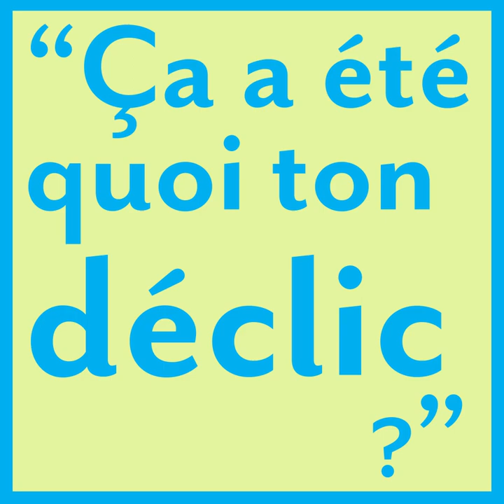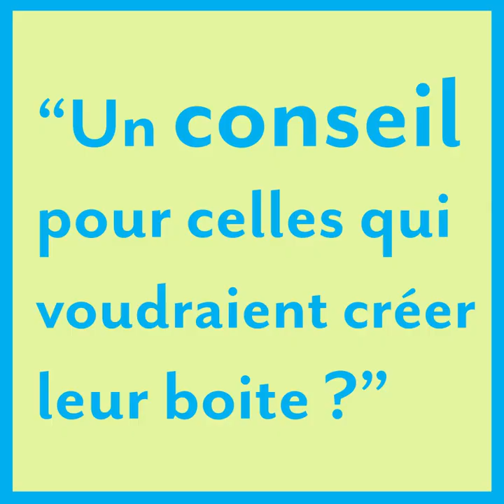Entreprendre au féminin - Gaelle Orquevaux – Vakom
Dans le cadre de la journée internationale du droit de la femme et pour la 5ème année consécutive.

CitésLab, CCI Ardennes et Pépinière d’entreprises Ardenne Métropole vous proposent un rdv digital pour échanger avec celles qui ont créé leur boîte dans les Ardennes.

Attention ceci n’est pas un énième Webinaire, c’est juste un rendez-vous qu’on a donné

entre Leila, Cynthia, Jessica, Magali, Gaelle, Laura et Laura qui ont créé une entreprise

et

celles qui s’intéressent au sujet, qui ont une envie un projet ou juste une idée

2°) Le jour même - Préparez-vous votre boisson préférée …et quelques cacahuètes !
3°) Nous vous apportons un cocktail vitaminé de femmes qui ont osé créer !

Cette vidéo à été réalisée par ML Prod - Jeunesse Ardennaise.

Équipe technique : Debry Julien, Crétinoir Octave, Dimitri Gehenot